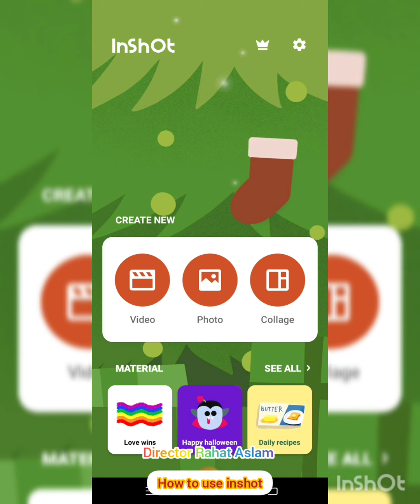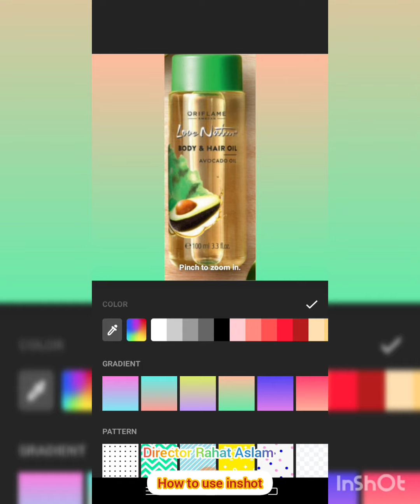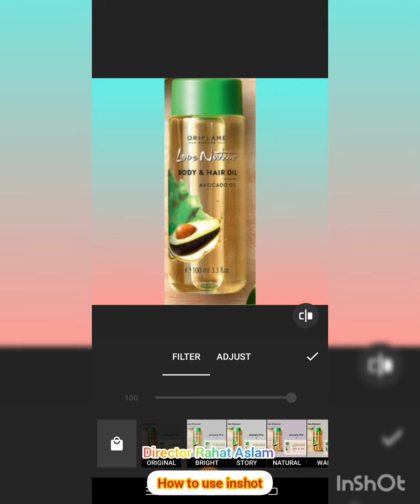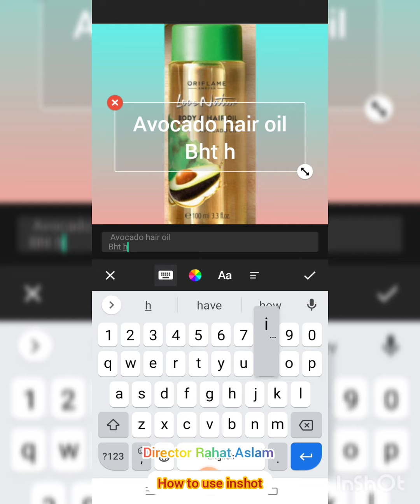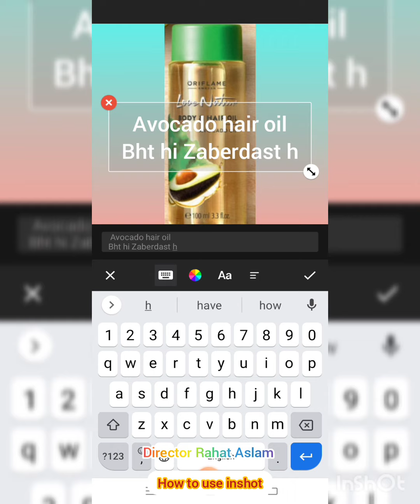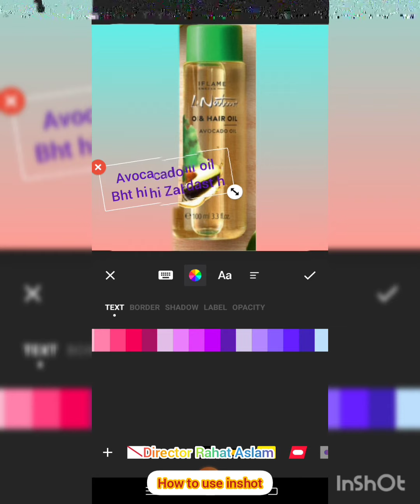to use inshot app#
How to use inshot app. in this app all the features are present like text and crop etc,and then now we have a new page like a business project if we use this app.